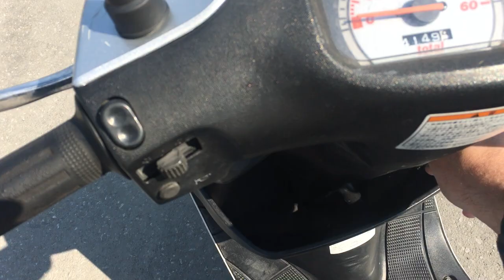B8944 SUZUKI ZZ